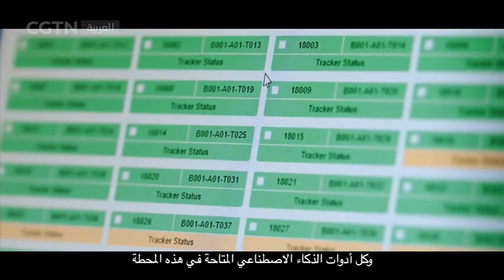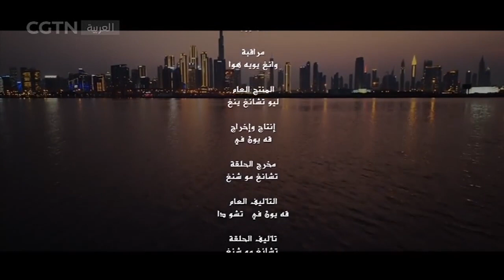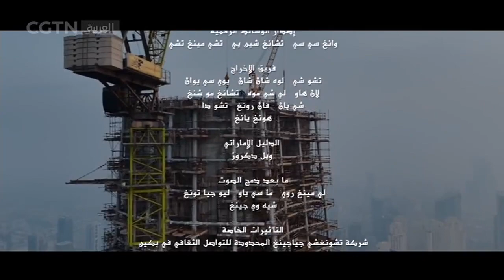نداء طريق الحرير: الإمارات العربية المتحدة: معجزة الخليج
الاشتراك في فيديوهات قناة من خلال اليوتيوب